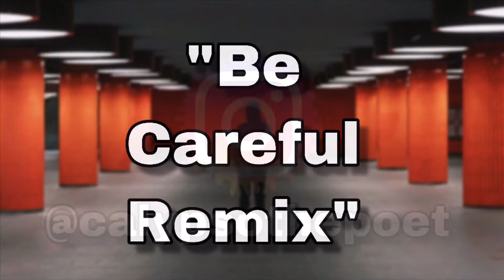Legacy - Calypso The Poet